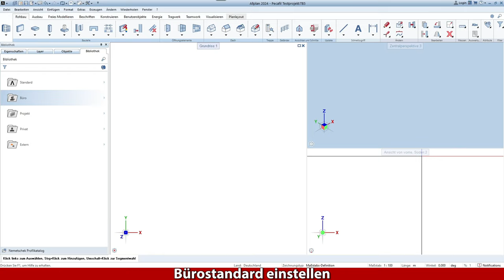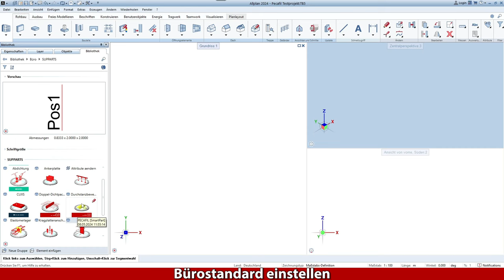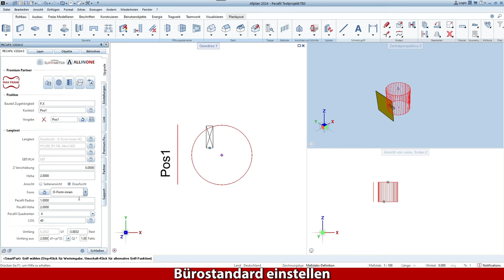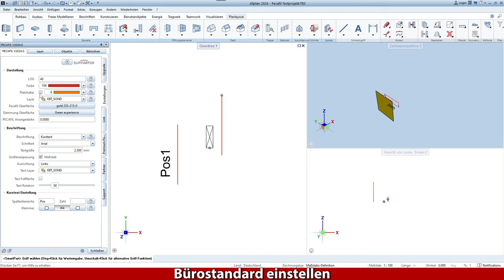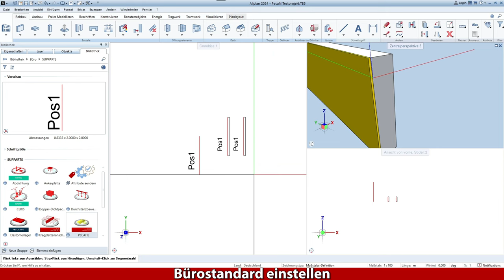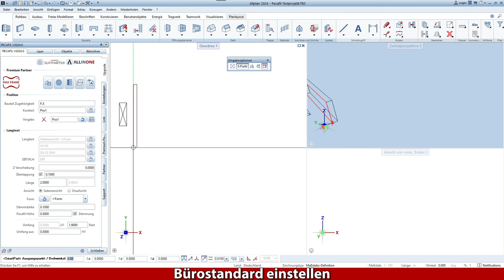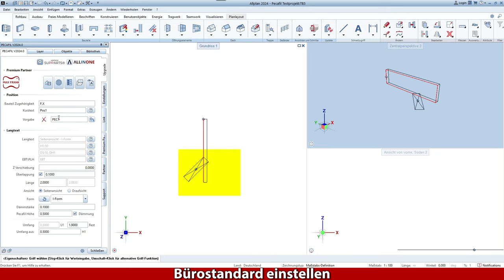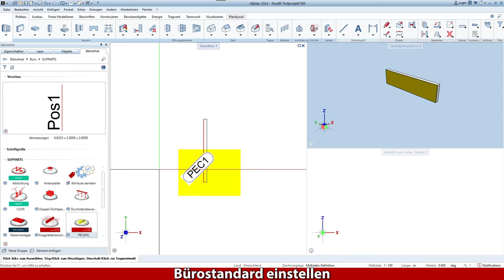PECAFIL Bürostandard einrichten